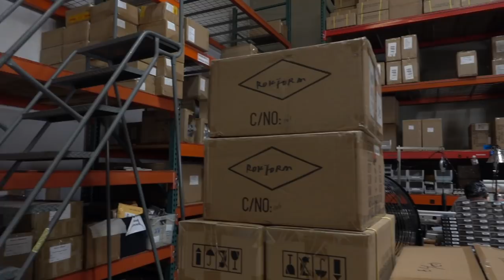House Call | Rokform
We stopped by the offices of Rokform recently to check out where their hard work is put in, as well as check out some of their action sports based protective products for cell phones.